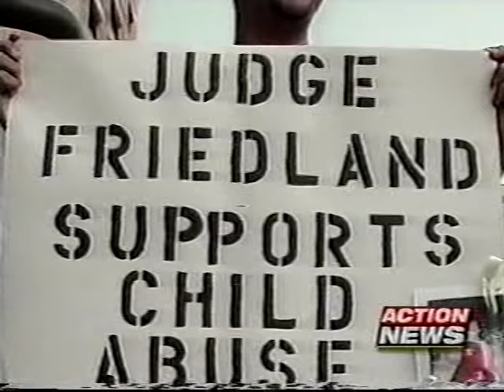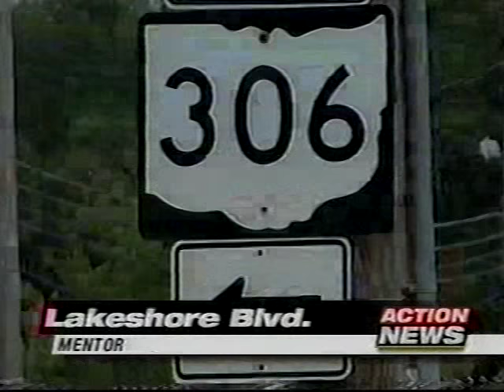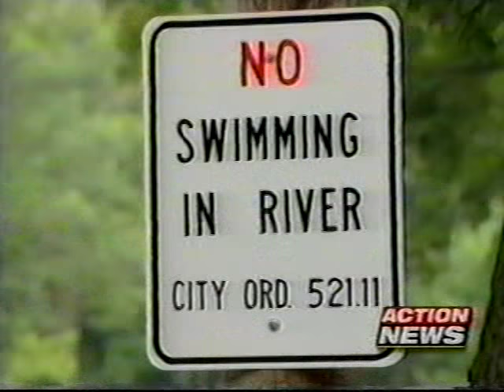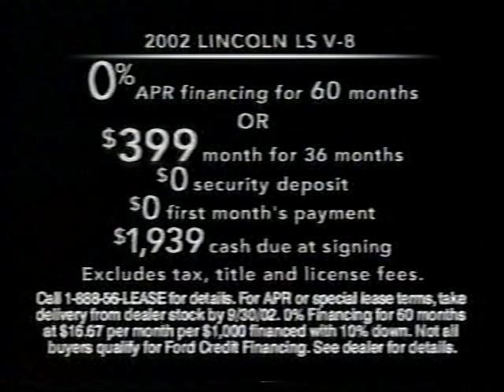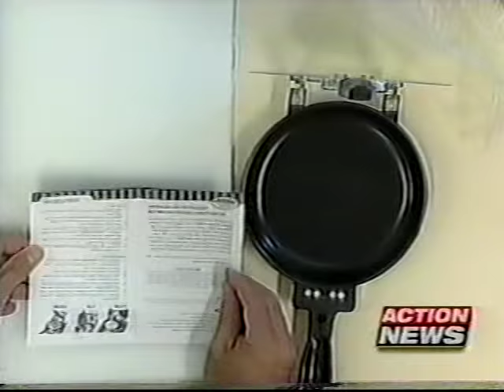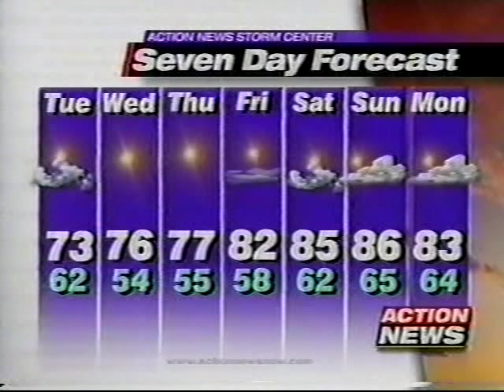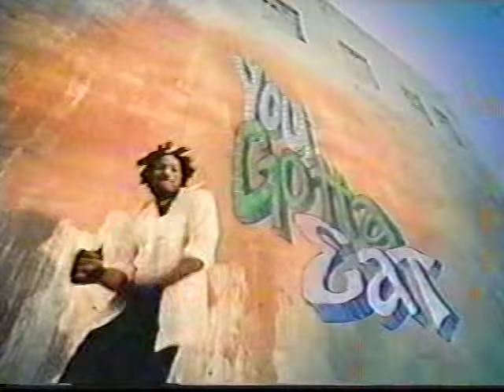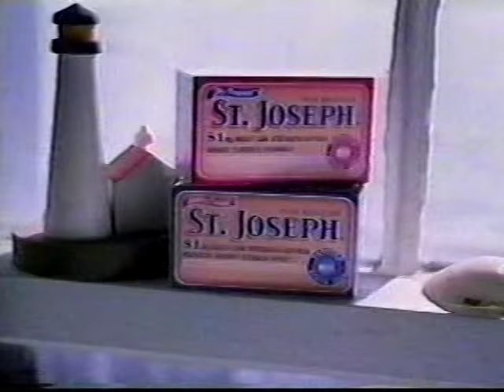WOIO 6pm News, August 2002